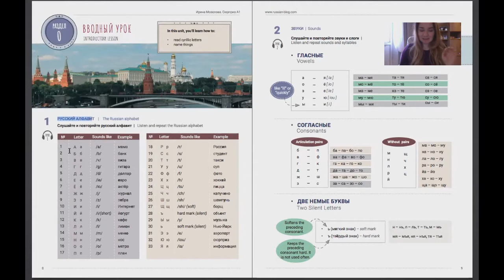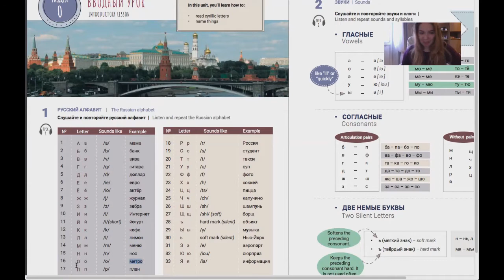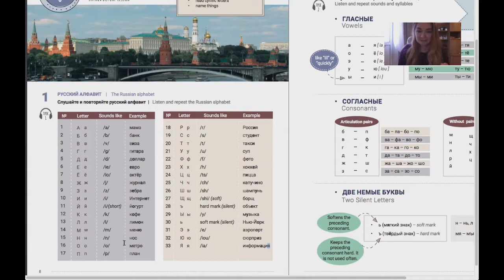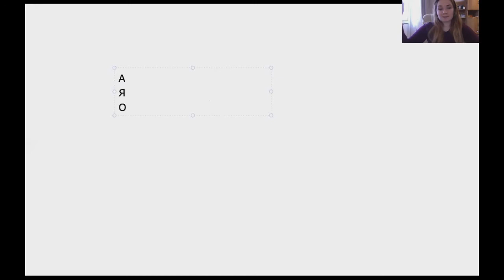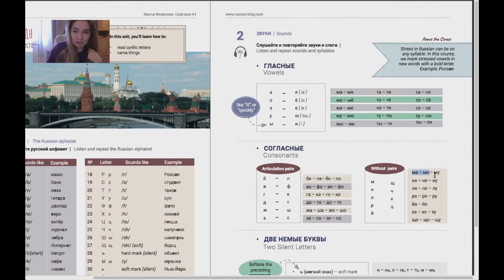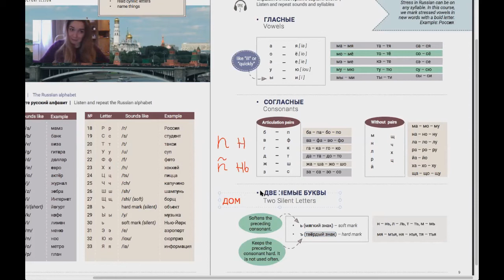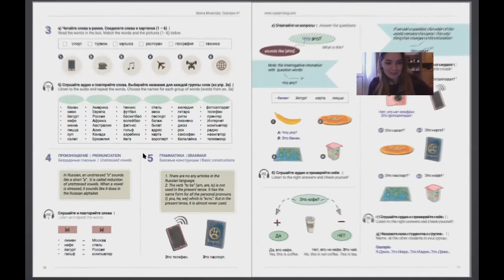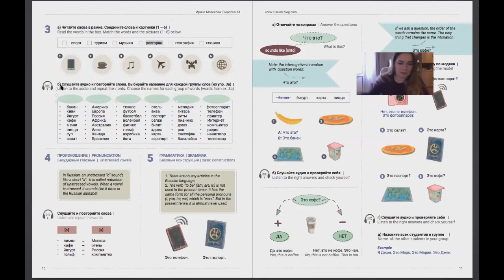Russian Lesson # 1 | The Russian Alphabet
This is the first lesson from the book "Surprise".
In this lesson, you are going to learn the Russian alphabet, and you will also learn how to read the cyrillic letters. You can download the free pdf and audios from Irina Mozelova's